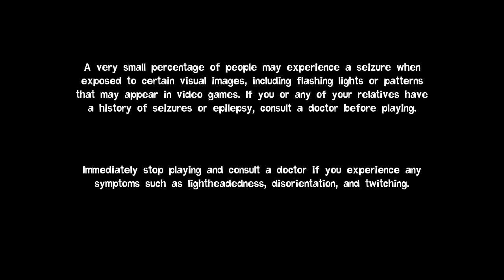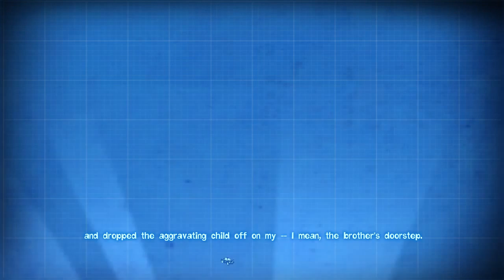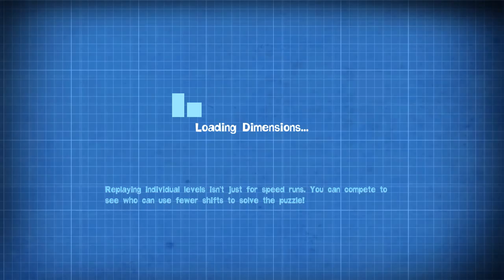Quantum Conundrum - Part 0 (the first part)